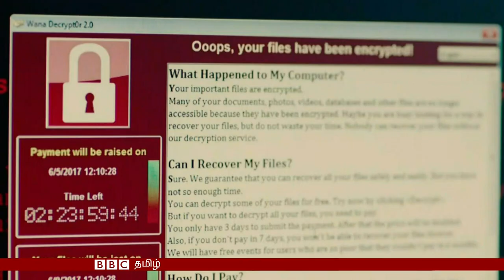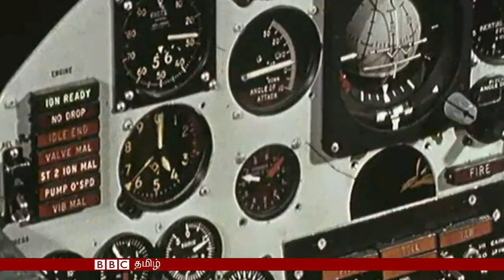BBC Tamil TV News Bulletin 04/08/17 பிபிசி தமிழ் தொலைக்காட்சி செய்தியறிக்கை 04/08/17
பிரிட்டிஷ் கணினி நிபுணர் அமெரிக்காவில் கைது, உலக அளவில் சைபர் தாக்குதலை நிறுத்த உதவியதாக போற்றப்பட்டவர் இவர் ;

குடியேறிகள் முகாம்களில் தடுமாறும் மக்கள்! அரசியல் தஞ்சம் கிடைக்கும் என்ற நம்பிக்கையில் பிரான்ஸில் முடங்கியுள்ள அகதிகள்

மற்றும் சவால்களுக்கு மத்தியில் சாதித்த நாசாவின் சோதனை விமானிகள்! ஐம்பதுகளில் அவர்கள் எதிர்கொண்ட சிரமங்களும் துணிச்சலும் குறித்த சிறப்பு செய்தித் தொகுப்பு

ஆகியவை இன்றைய பிபிசி தமிழ் சர்வதேச தொலைக்காட்சி செய்தியறிக்கையில் இடம்பெறுகின்றன.